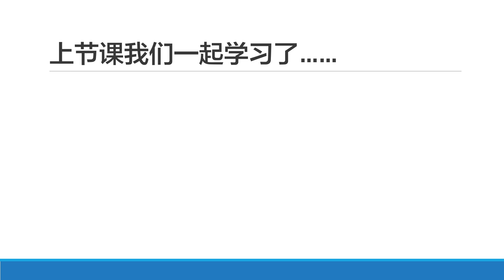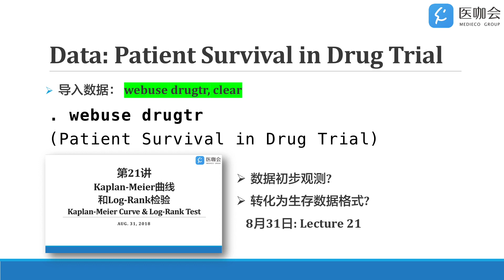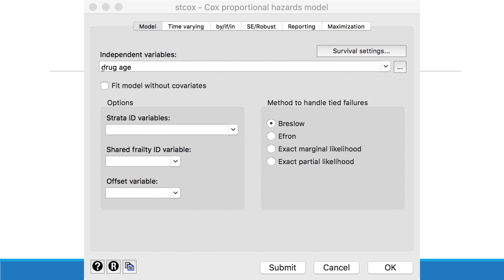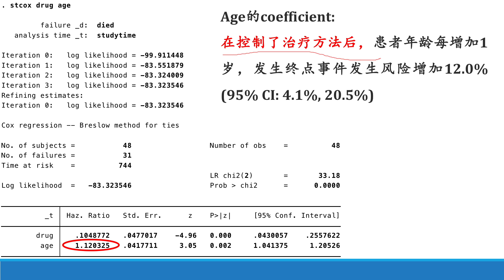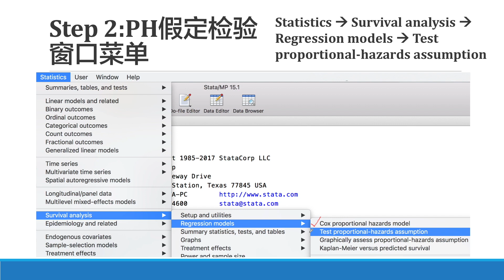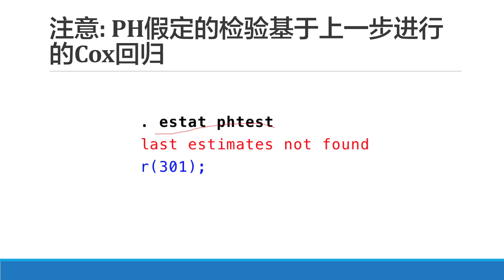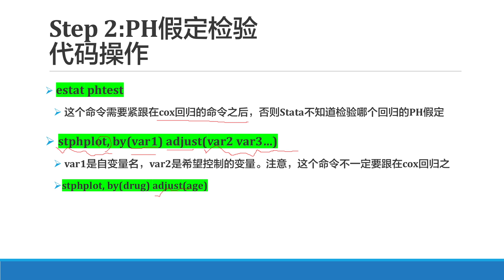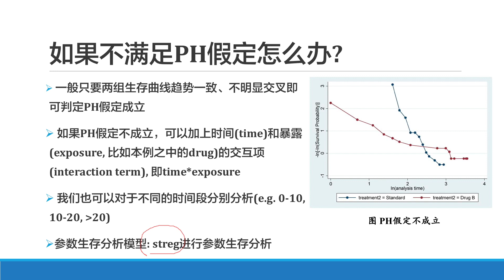【Stata小课堂】第22讲：Cox回归与比例风险假定检验(Cox regression and Proportional Hazard assumptions)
这节课我们一起来学习Cox回归和比例风险(PH)假定的检验，均包括窗口菜单操作和代码操作。如果不满足PH假定，又该怎么办呢？从下方视频中寻找思路吧。